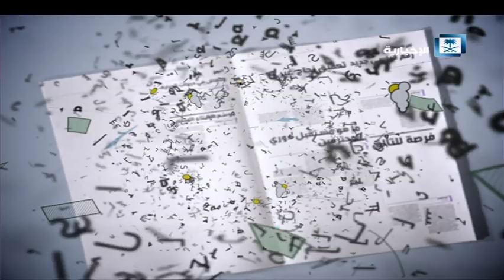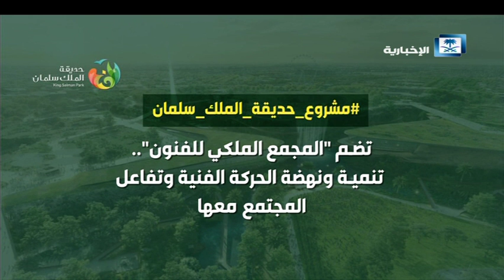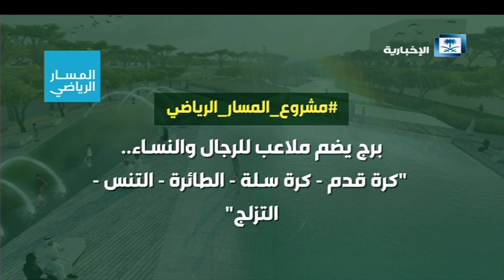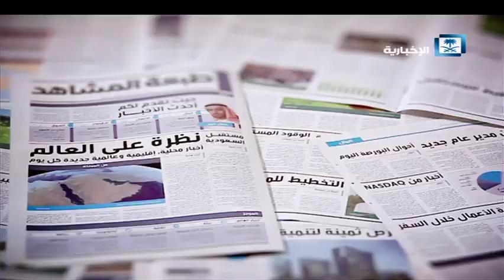طبعة المشاهد 20-3-2019